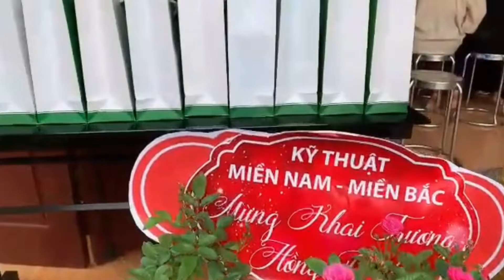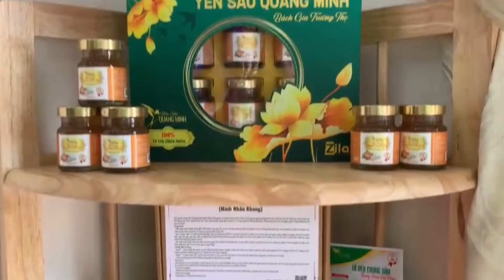Khai Trương Cửa hàng Yến Sào Quang Minh tại Bảo Lộc, Lâm Đồng | Đông Y Quang Minh | Zila Vietnam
Khai Trương Cửa hàng Yến Sào Quang Minh tại Bảo Lộc, Lâm Đồng . YẾN SÀO QUANG MINH ZILA VIETNAM, yến chưng Quang Minh với người già, người cao tuổi và người mới hồi phục sau điều trị , đặc biệt trẻ em biếng ăn, chậm lớn, còi xương suy dinh dưỡng,...
- Từ xa xưa loài chim YẾN thường làm tổ trên các vách đá ngoài biển. Tổ yến được tạo thành từ dãi của loài chim yến, và được đánh giá là món ăn vô cùng bổ dưỡng, chỉ có các bậc vua chúa  mới được ăn. Trước đây người Trung Quốc rất coi trọng các món ăn làm từ yến. Từ “tổ” trong tiếng Hoa có nghĩa là “sào” nên người ta còn gọi tổ yến là yến sào.
𝑨̆𝒏 𝒚𝒆̂́𝒏 𝒔𝒂̀𝒐 𝒄𝒐́ 𝒕𝒂́𝒄 𝒅𝒖̣𝒏𝒈:
1. Cải thiện trí nhớ, giảm stress, mệt mỏi
2. Tăng cường khả năng miễn dịch
3. Chống lão hóa, cải thiện sắc tố da, giúp làm đẹp da
4. Cung cấp vitamin và thúc đẩy sự phát triển ở trẻ
5. Ngăn béo phì
6. Cái thiện sinh lý cho nam và nữ
7. Bồi bổ, chống suy nhược cơ thể
8. Giúp xương cứng cáp, khỏe mạnh
9. Cung cấp dưỡng chất và vitamin cho phụ nữ trong thời kỳ mang bầu và sau sinh
10. Bổ máu
11. Kích thích tiêu hóa, giúp ăn ngon
12. Tăng cường chức năng các cơ quan hô hấp và tiêu hóa
Yến sào Quang Minh chứa tới 30% hàm lượng tổ yến nguyên chất. Dòng sản phẩm yến 30% không sử dụng chất bảo quản, không chất tạo màu, hàm lượng yến cao, tốt cho sức khỏe.

Tổ yến được thu hoạch từ hệ thống nhà yến của công ty.

Yến chưng được sản xuất theo hệ thống dây chuyền chiết rót tự động, đạt tiêu chuẩn an toàn vệ sinh thực phẩm ISO 22000:2018 và HACCP.

YẾN CHƯNG BABY NGON DÀNH CHO TRẺ EM

– Bổ sung Vitamin D3, Canxi, Taurin và DHA tốt cho sự phát triển của trẻ nhỏ.

– Tăng cường hệ miễn dịch

YẾN CHƯNG ĐƯỜNG PHÈN

– Phục hồi sức khỏe nhanh chóng

– Hỗ trợ chống lão hóa

– Hương vị truyền thống, ngọt thanh, thơm mát

YẾN CHƯNG ĐÔNG TRÙNG HẠ THẢO

– Tốt cho tuần hoàn tim, não (giảm cholesterol trong máu, ngừa xơ vữa đường mạch,…)

– Hỗ trợ chống lão hóa, làm đẹp da,..Tốt cho sinh lý cho cả nam và nữ.

HƯỚNG DẪN SỬ DỤNG: Lắc nhẹ trước khi uống, ngon hơn khi uống lạnh.

BẢO QUẢN: Bảo quản nơi khô ráo, thoáng mát, tránh ánh nắng trực tiếp

HẠN SỬ DỤNG: Xem trên bao bì

THỂ TÍCH THỰC: 70ml/hũ

QUY CÁCH: 1 x 70ml

CAM KẾT TỪ YẾN SÀO QUANG MINH

– Tổ yến được thu hoạch từ hệ thống trang trại nhà yến và chuỗi liên kết giữa các hộ nuôi.

– Có truy xuất nguồn gốc rõ ràng

– Nói không với yến giả, yến tẩm đường.

– Sản phẩm được bảo hiểm bởi PJICO

– Quy trình xử lý đạt tiêu chuẩn ISO 22000:2018 và HACCP
🪷 Showroom Yến Sào Quang Minh
🏠 Địa chỉ: 264 Lê Lợi, Thị trấn Vấn Đình, Ứng Hoà, Hà Nội